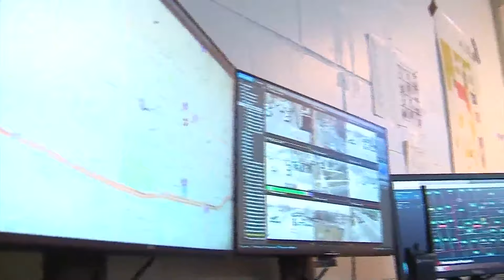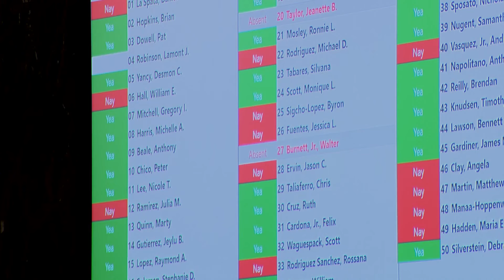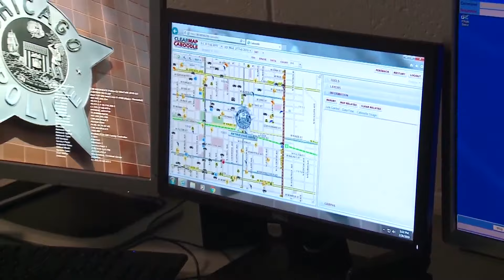Mayor Johnson reiterates veto stance on ShotSpotter, so what happens next?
Barring a last-minute extension, the company behind the ShotSpotter gunshot detection technology says work will begin Monday on the removal of sensors around the city.

The City Council on Wednesday voted 33-14 to give police Supt. Larry Snelling power over the city’s contract with SoundThinking. Mayor Brandon Johnson called the measure illegal and vowed to veto the council’s action. A spokesman for Snelling declined to comment Thursday.

WGN's Jenna Barnes reports on the story.